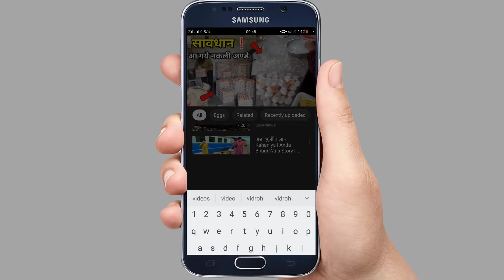दुनिया के 5 ऐसे घर जिसको आपने कभी नही देखा होगा || Duniya ke 5 Sabse Anokhe Ghar